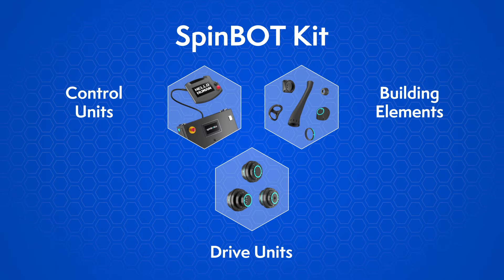Spinbotics, Spin Bot Kit | Explainer video od Mynd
Máte záujem o podobné video? Zavolajte nám alebo vyplňte kontaktný formulár na našom webe a obratom sa vám ozveme!

Sledujte nás aj na sociálnych sieťach pre viac inšpirácie zo sveta animovanej tvorby.